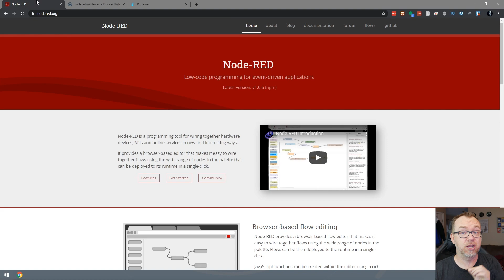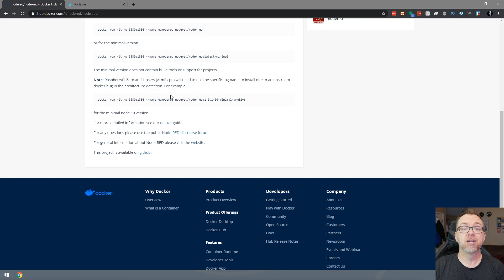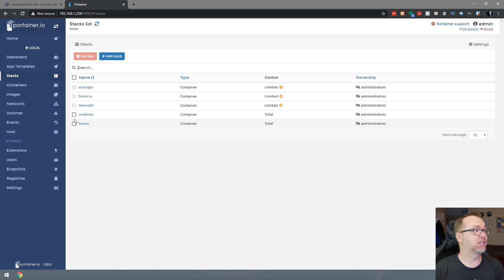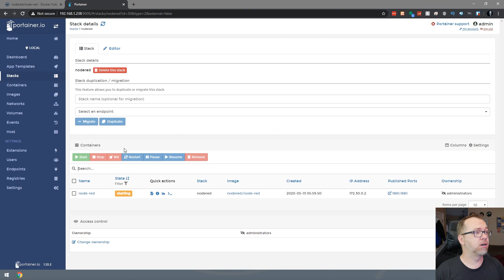How to Install Node-RED in OMV and Docker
In this video we'll take a look at How to Install Node-RED in OMV and Docker.

Node-RED is a programming tool for wiring together hardware devices, APIs and online services in new and interesting ways.